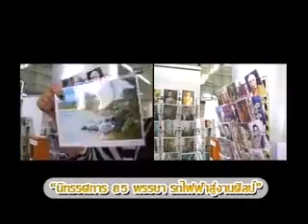วาไรตี้ ไทยแลนด์ on 28 4 55 part1.mp4